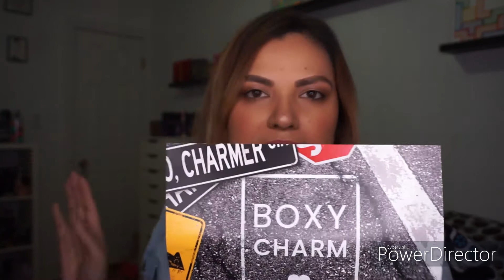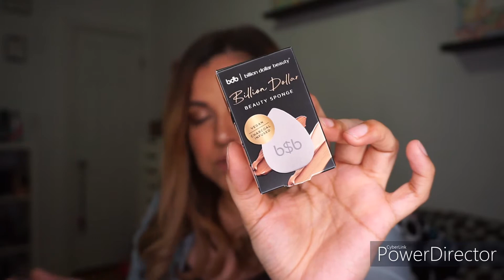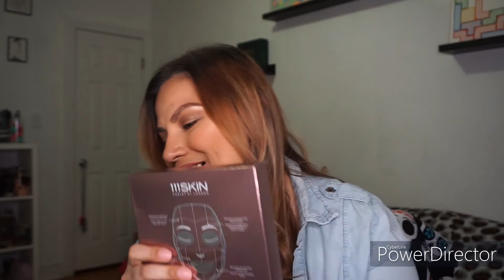Finally It's Here!! September 2020 Boxy Charm Luxe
Hey everyone. I hope everyone is being safe and healthy out there. Here is a brand new video for you to enjoy. Have a wonderful day.
Love lots,
Daisy

September Luxe value up to $520 for an additional $24.99 every 3 months (Mar, Jun, Sep & Dec).
8-9 full-size products. Early access to shop Add-Ons and PopUp. Replaces your Base box in Luxe months.